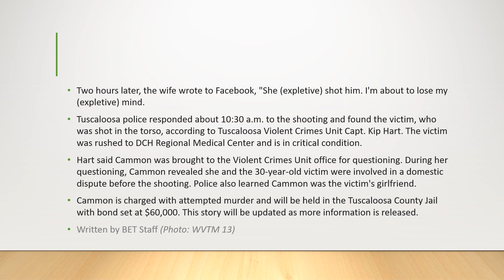had nuttin to do wit dis fine mandango cheatin'